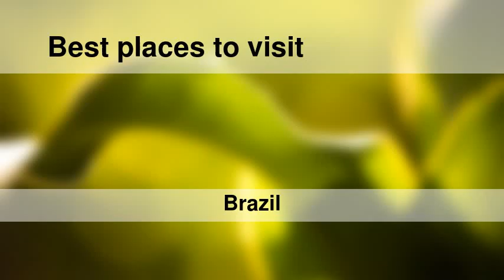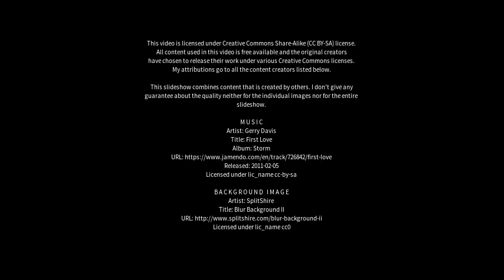Best places to visit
Best places to visit - Itabaianinha (Brazil) Best places to visit - Slideshows from all over the world - City trips, nature pictures, etc.